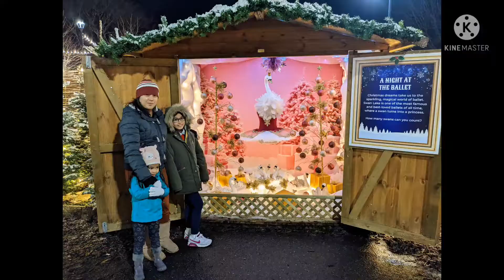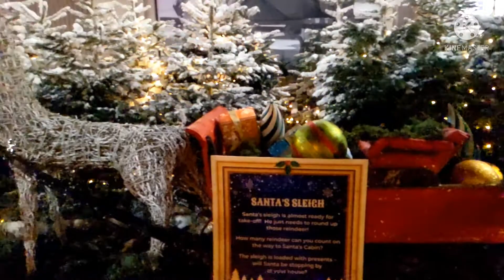Yorkshire's Winter Wonderland 2021